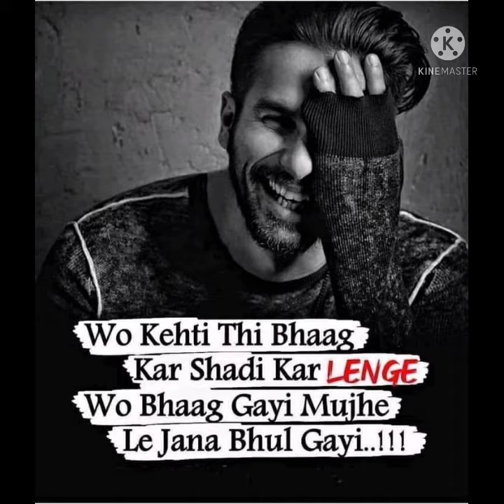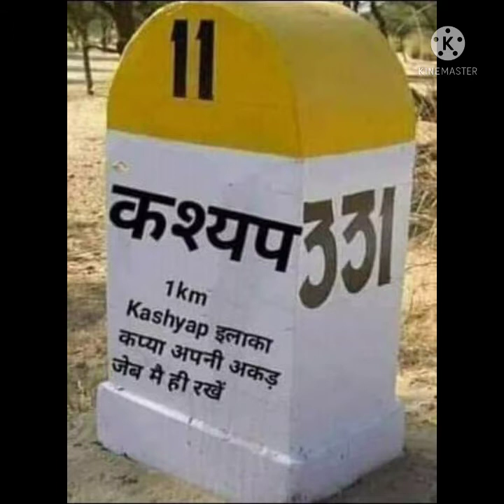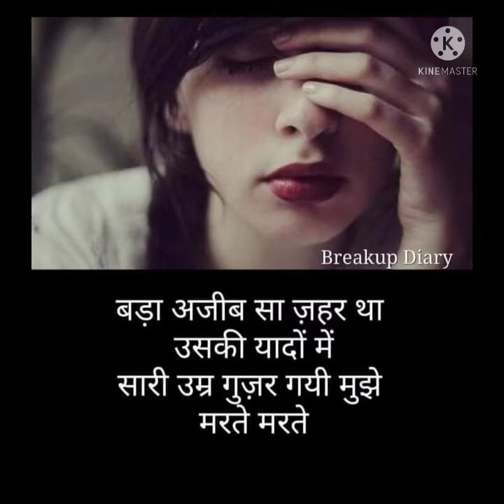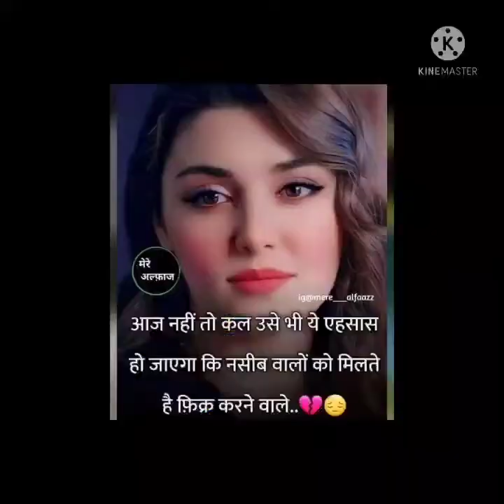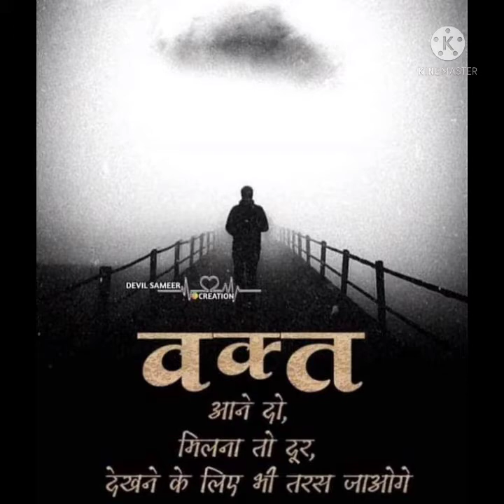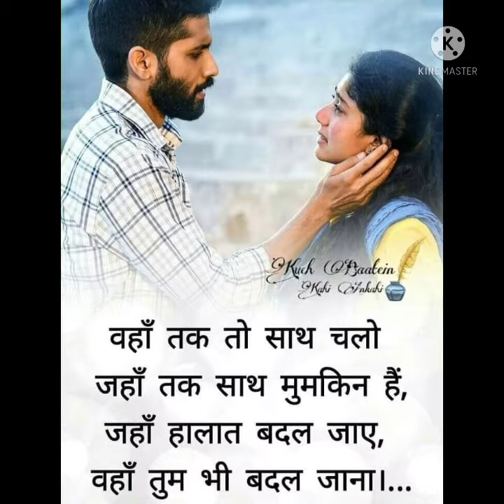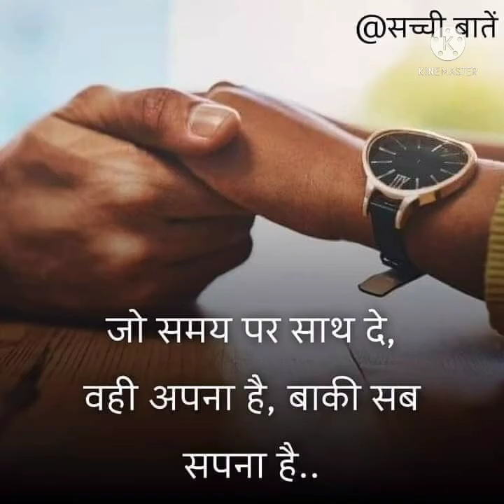Rinku Steel fixing old Bus Stop live back still working contractor